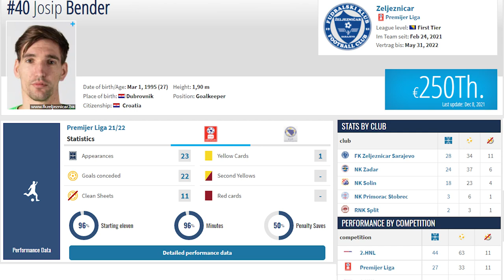Josip Bender Goalkeeper 2022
Date of birth: Mar 1, 1995
Place of birth: Dubrovnik  Croatia
Age: 27
Height: 1,90 m
Citizenship: Croatia - Bosnia-Herzegovina
Position: Goalkeeper
Foot: Right
Current club: FK Željezničar

Joined: Feb 24, 2021
Contract expires: May 31, 2022